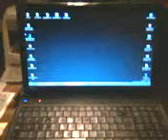And got sick again! ho my god! medication medications!....SODOMA-GOMORRA! PIZZ OFF!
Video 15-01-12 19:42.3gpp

So .. is this the real living we seek for? is it .. me?

F6 SYS RECALL LAST TOOLS ALL ..

Elishel E.BLANCO REDEMI
September 3rd.2015 18:42
Buenos Aires